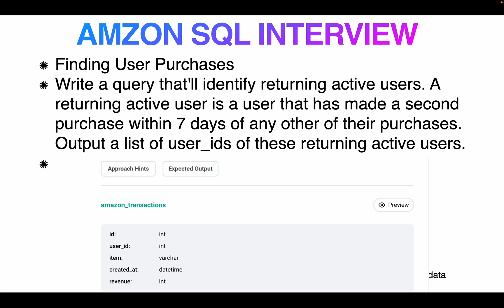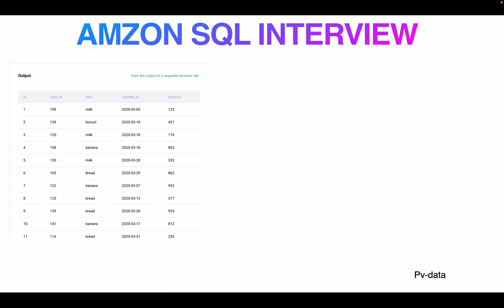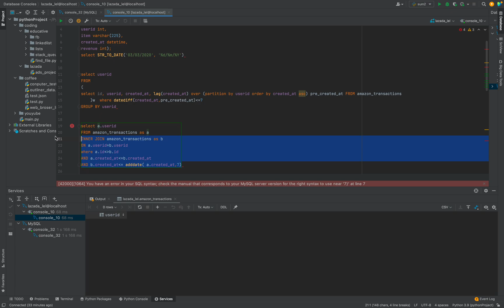Finding User Purchases Find Active Users in SQL || Asked by Amazon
Finding User Purchases
Write a query that'll identify returning active users. A returning active user is a user that has made a second purchase within 7 days of any other of their purchases. Output a list of user_ids of these returning active users.
 Finding User Purchases SQL Interview